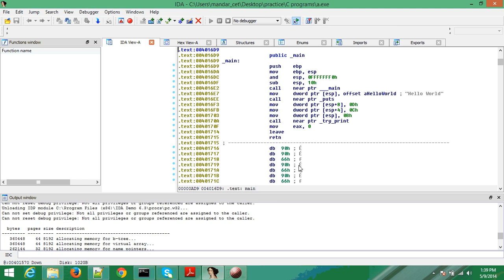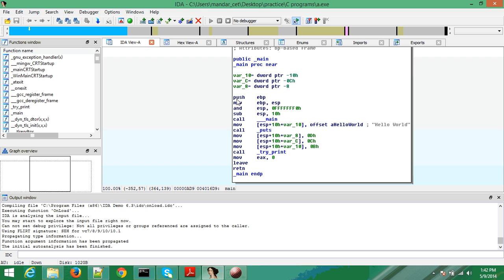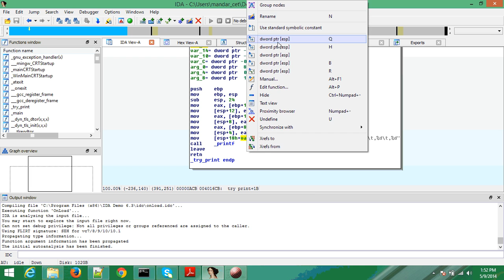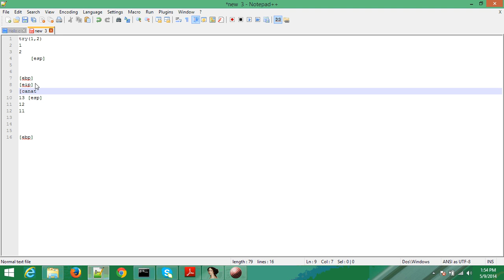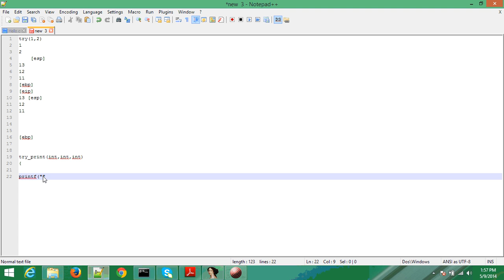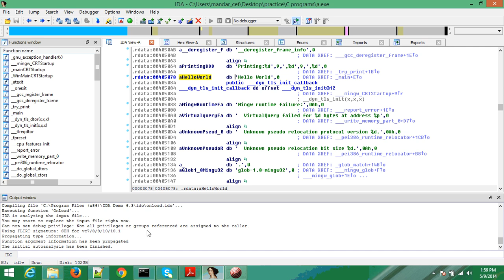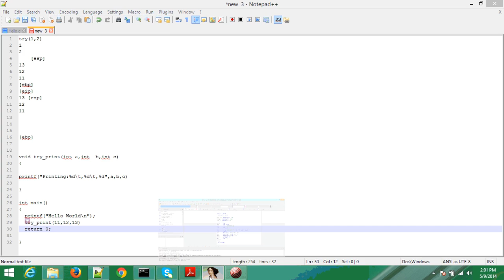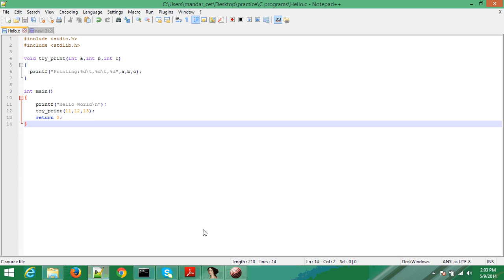Static Dissassembly x86 101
This video demonstrates basics of x86 assembly language. It explains how a executable looks like in IDA. How the prologue, epilogue work, how to identify number of arguments to a function. Also it explains how to read assembly code and identify logic of the function and create C function based on the understanding. This video is supposed to be for new comers in the field of reverse engg. The goal is to teach people to identify code patterns in assembly.